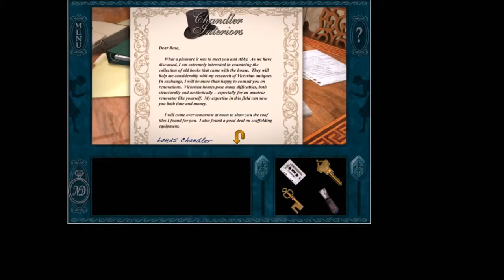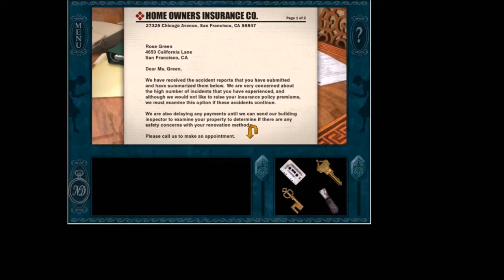Who's in the Attic? | Message in a Haunted Mansion #4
Join me and my sister as we step in Nancy's shoes to solve another mystery!